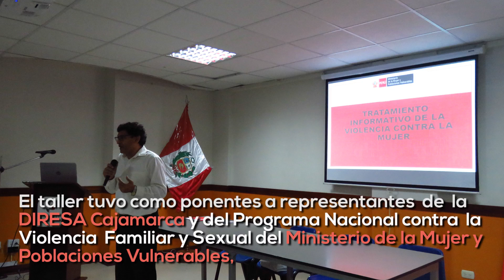Comunicar para promover en Cajamarca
Como parte del programa formativo “Comunicar para promover”, desarrollamos un taller sobre violencia sexual y embarazo adolescente con periodistas de Cajamarca. Ellos se comprometieron a seguir trabajando por la mejora del tratamiento informativo sobre el tema.